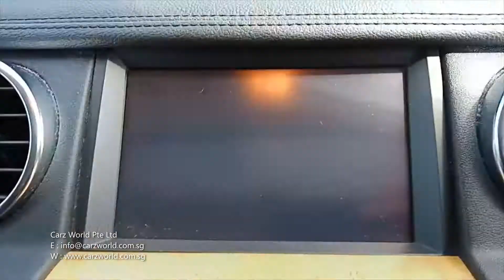LAND ROVER DISCOVERY 4 SKE3591J